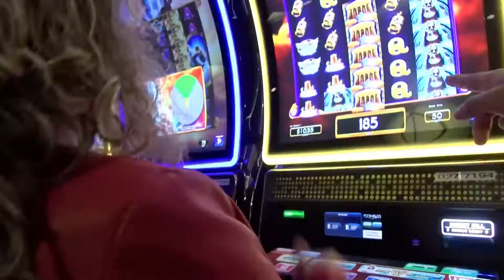Lucky 7 Casino & Hotel May 2021 TV